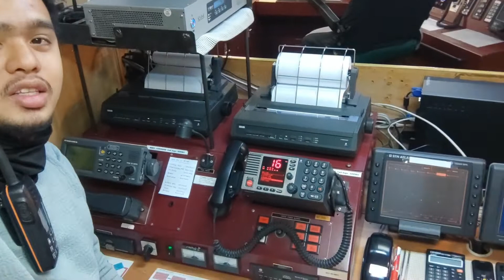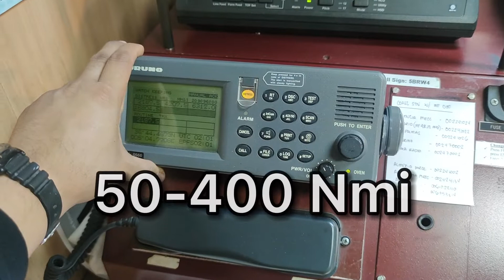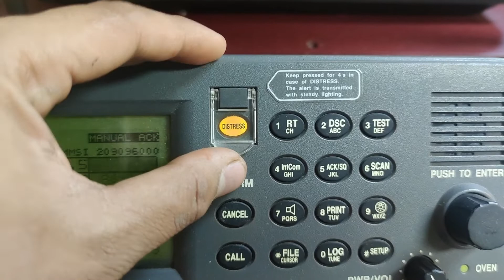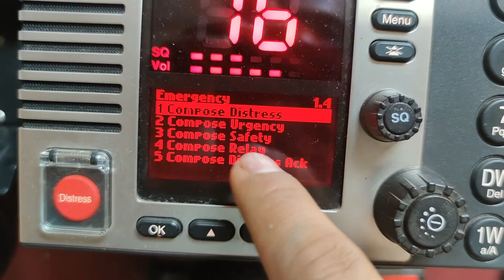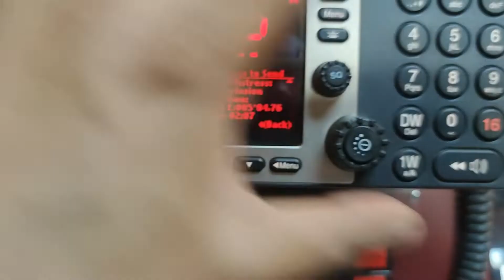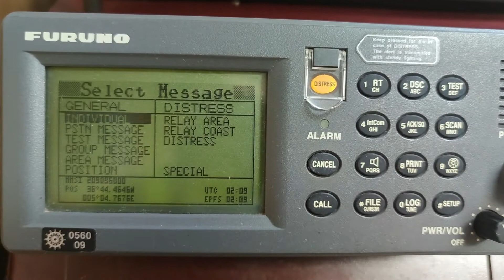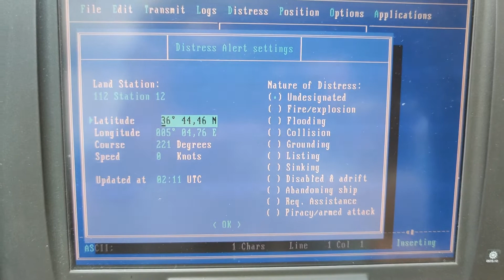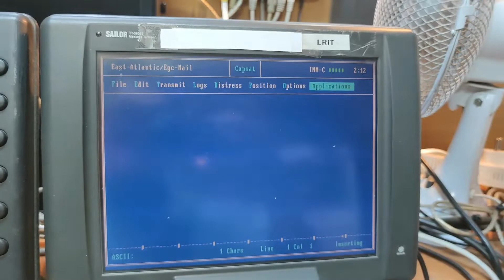How to send an Undesignated and Designated Distress message on GMDSS | DonVoyage SeaVlog #004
Hi guys!

Welcome back again for another video.

Today, we will talk about how to send an Undesignated and Designated Distress Messages on our GMDSS. Also, a brief intro on our VHF, MF/HF, DSC, and our INMARSAT terminals.

Hope you will learn something today!

Fair winds, clear skies and following seas to all!

Always remember!
Don Voyage!